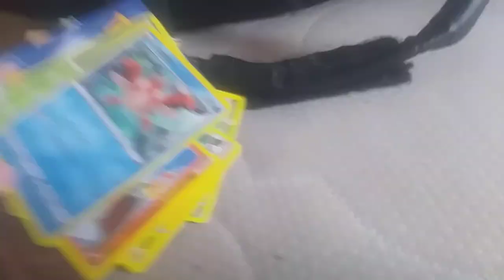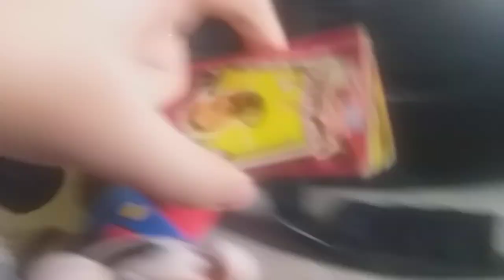Sma: backpack of games